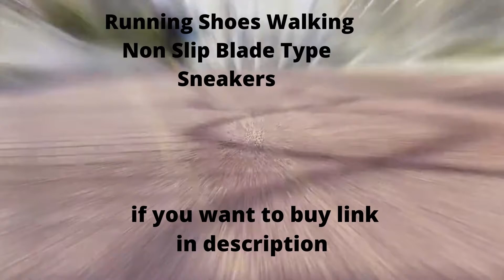JSLEAP Mens Running Shoes Walking Non Slip Blade Type Sneakers